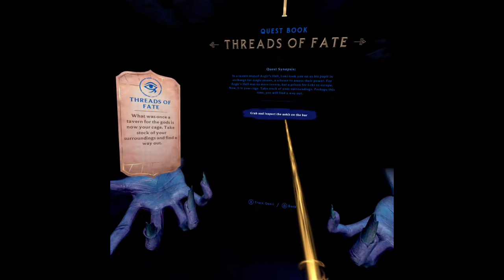Let's Play Asgard's Wrath 2 #1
Welcome to my Let's Play of Asgard's Wrath 2. We find ourselves thrust through the cracks Loki made in his escape and end up in Egypt.

Note: Part 2 will be uploaded on the 20th when my playthrough of Asgard's Wrath is complete. 3 videos of the first game per day till then.

Note: I have discovered Casting 2.0 and am looking into it.
Recording native quest streaming with obs with a modmic. For those wondering, I record in the 'square' ratio because it most accurately shows what I see, 16:9 crops too much of the content. I've found the native recording to be the best quality-wise, but the lack of mic quality(as it uses only the quest mic) and mic/game audio balance issues make the streaming method more convenient.